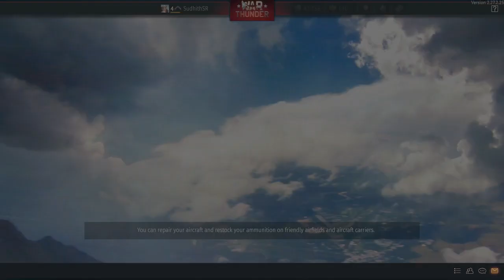War thunder - The MMO military game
In War Thunder, aircraft, attack helicopters, ground forces and naval vessels collaborate in realistic competitive battles. You can choose from over 2,000 vehicles from the early 20th century to the most modern combat units, in an extensive variety of combat situations many of which are exclusive. You can find yourself blasting your pursuers from a bomber turret, defending your teammates on the ground from an air raid with anti-aircraft guns, shooting down enemy aircraft with a firestorm from multiple rocket launchers, or trying to sink an enemy warship with a torpedo from a fast attack boat.